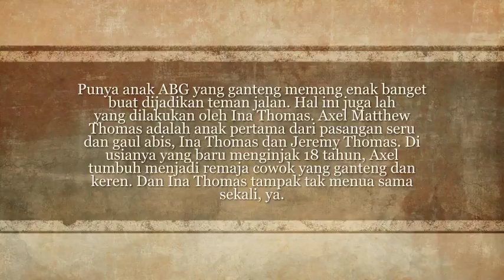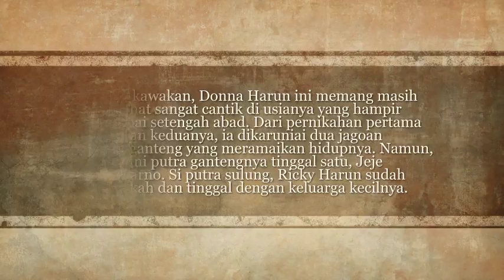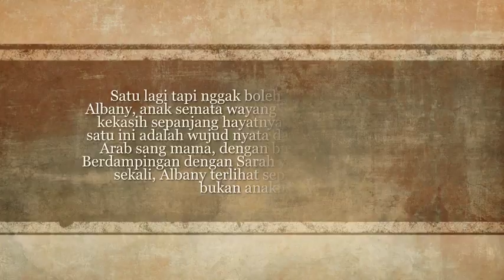Deretan Mama mama Cantik yang Mesra Banget Sama Anak Gantengnya, Kayak Pacaran